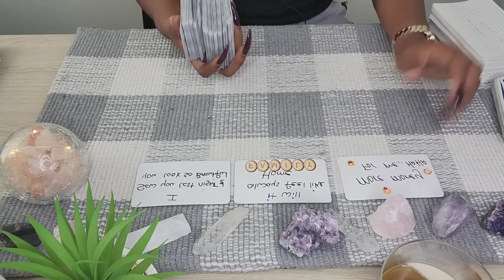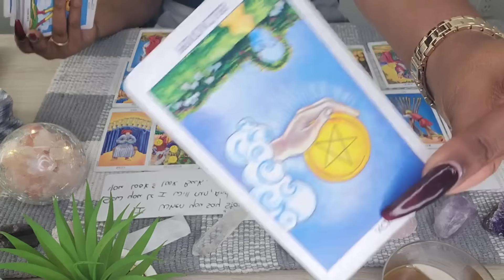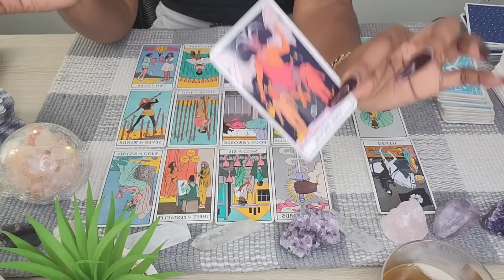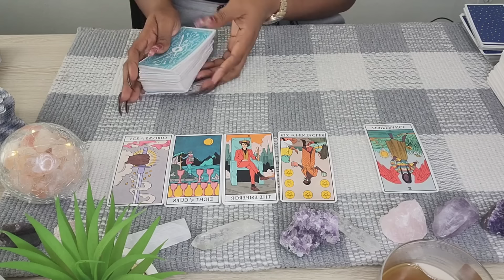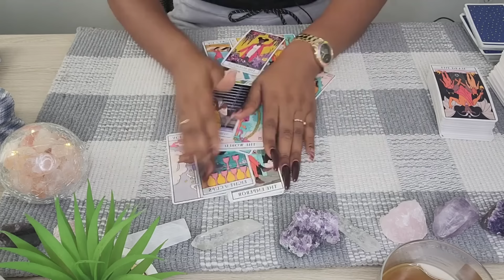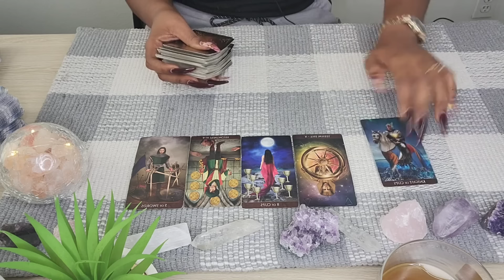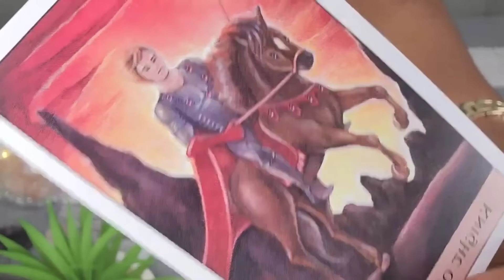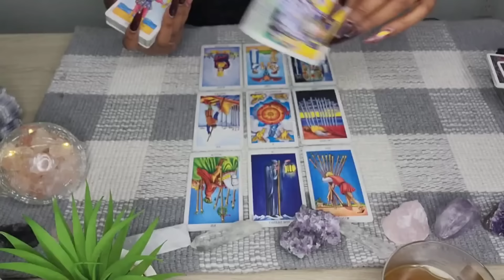Scorpio♏ "Someone Can't Stop Thinking About What Happened"I Thought You Needed To Here This SCORPIO